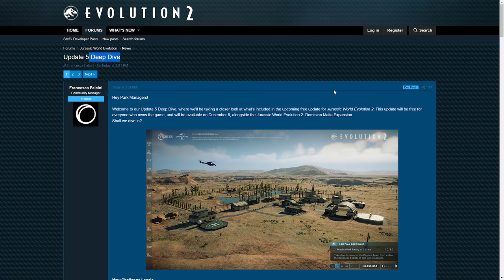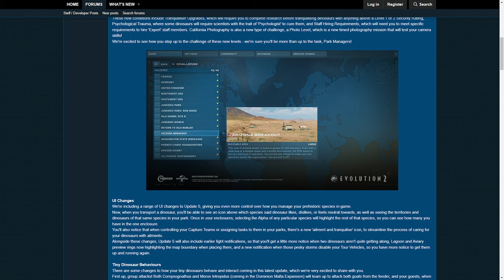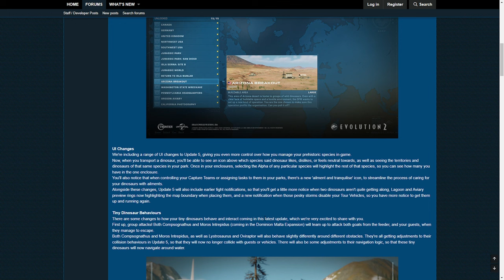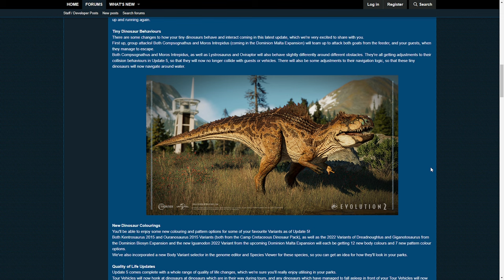NEUER 2022 GIGA SKIN! Erste SCREENSHOTS vom UPDATE 5! - Jurassic World Evolution 2